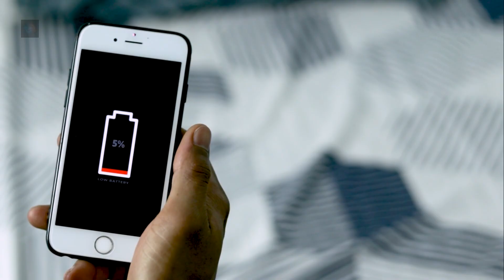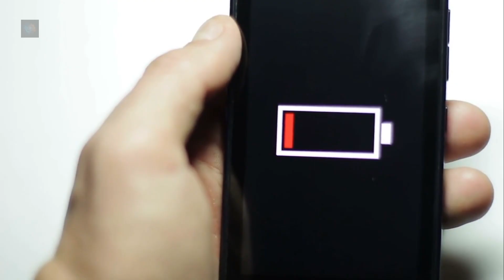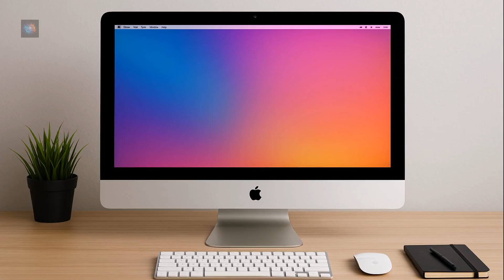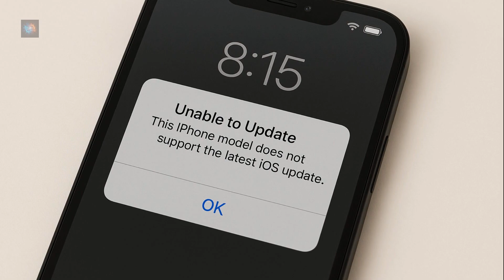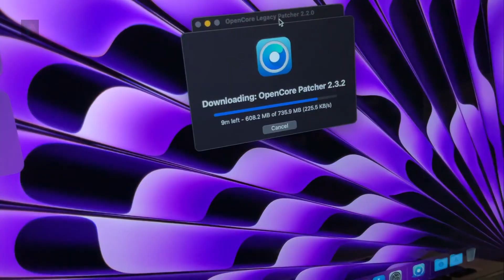Are Your Gadgets Truly Obsolete—Or Just Sabotaged by Greedy Tech Giants?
Is your phone really outdated—or did a trillion-dollar tech company decide it is? On this episode of The Debunkers, we expose the dirty little secret behind planned obsolescence. From Apple’s infamous iPhone slowdown scandal to a 2011 iMac running like new thanks to OpenCore (take that, Cupertino), we show how perfectly good gadgets are declared “obsolete” for one reason: profit. We’ll even travel back to the 1920s to reveal how light bulb manufacturers literally conspired to make bulbs burn out faster. Spoiler: it’s not your device that’s broken—it’s the system.